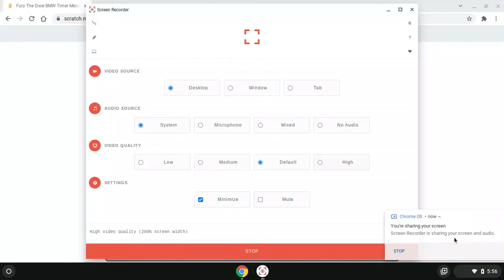Fury The Dixie BMW Timer Message 1